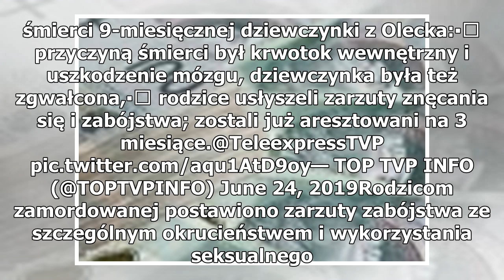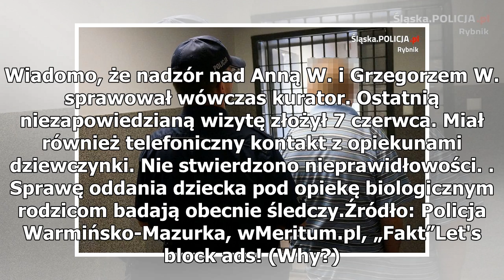Zamordowali i wykorzystali seksualnie swoją córeczkę. Policja wydała ważne oświadczenie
9-miesięczna Blanka została zamordowana przez swoich rodziców. Sprawa jest tym bardziej bulwersująca, że dziecko przebywało kilka miesięcy wcześniej w rodzinie zastępczej właśnie z powodu przemocy. Policja odpowiada na zarzuty zaniechań w tej sprawie. Rzecznik Komendanta Wojewódzkiego Policji w Olsz...